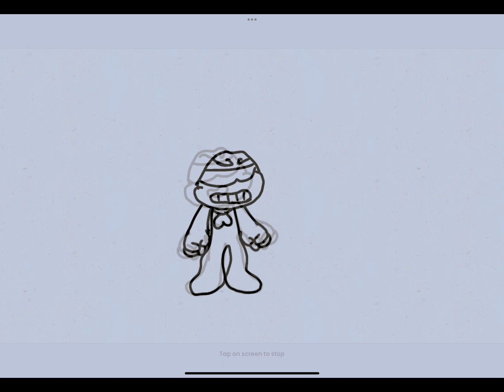How YouTube does it vs how I do it